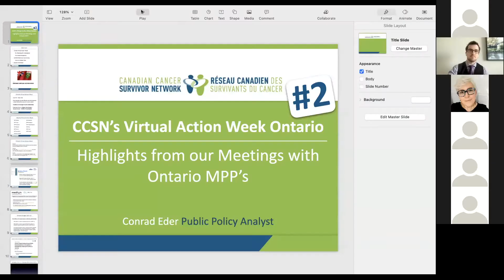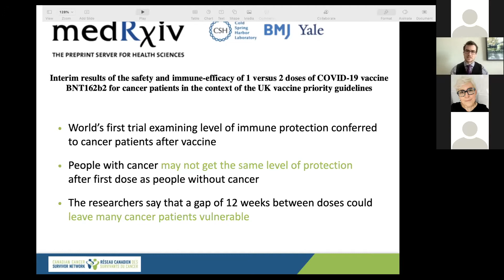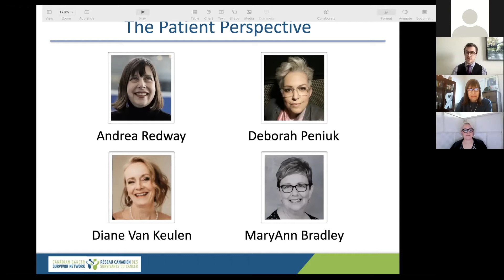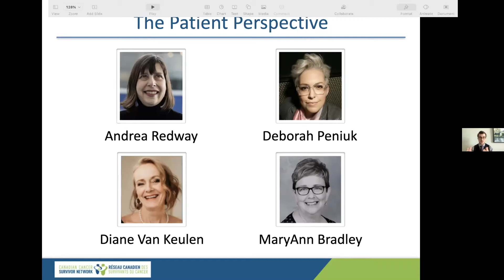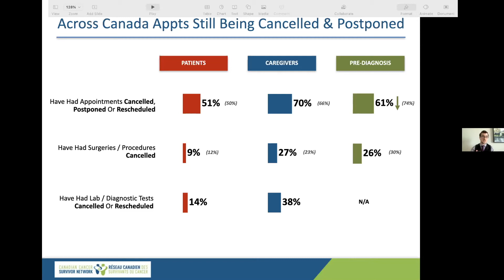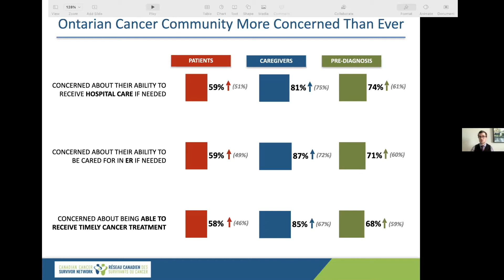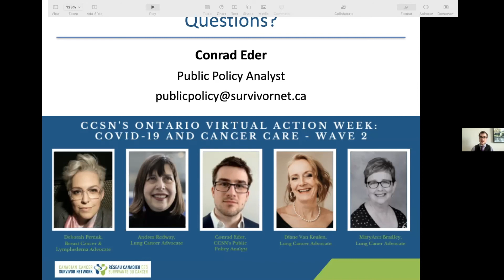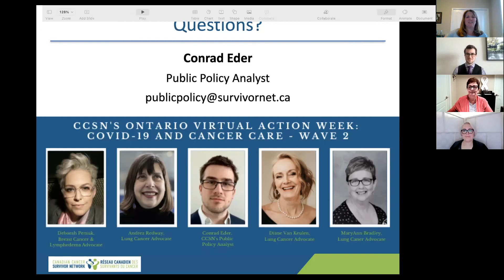CCSN's Ontario Virtual Action Week: COVID-19 and Cancer Care - Wave 2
In April, CCSN virtually met with MPPs throughout Ontario to discuss our COVID-19 and Cancer Care - Wave 2 Survey. During these meetings, we discussed the difficulty cancer patients and pre-diagnosis patients have had with accessing cancer services during the pandemic and the importance of ensuring the cancer patients receive their 1st and 2nd vaccine doses in a timely manner.

In this webinar, CCSN's Public Policy Analyst Conrad will begin by sharing some of the highlights from our meetings with Ontario MPPs. He will then turn things over to our patient advocates and they will share some of their reflections from our meetings as well as their own experiences with accessing cancer care during the pandemic. Lastly, Conrad will take a closer look at the Ontario data from our survey.